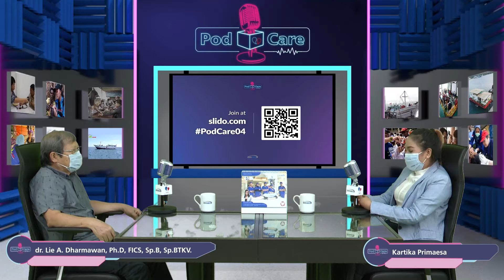Jangan Memeras Rakyat Kecil Nasihat Ibu dari dr Lie